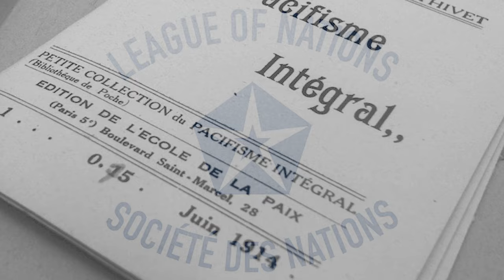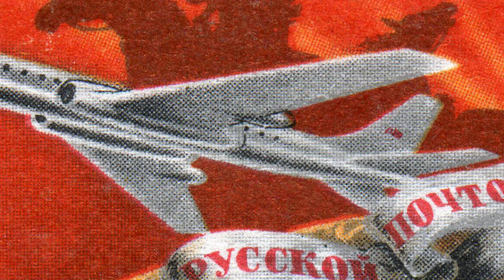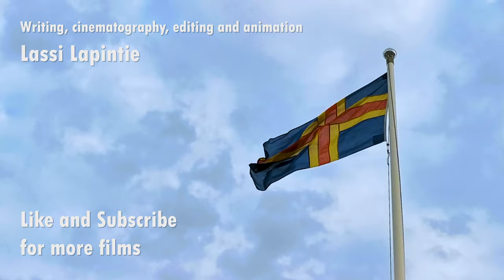Åland | The Unarmed Finnish Islands that Russia is Watching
Åland is a demilitarized zone of Finland with an interesting history and a role to play in the past and possible future Baltic wars.